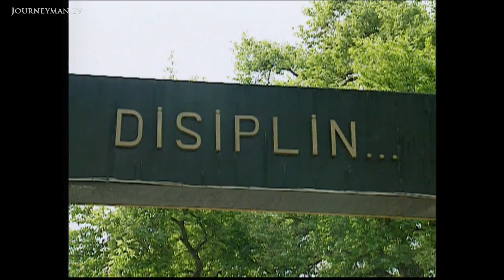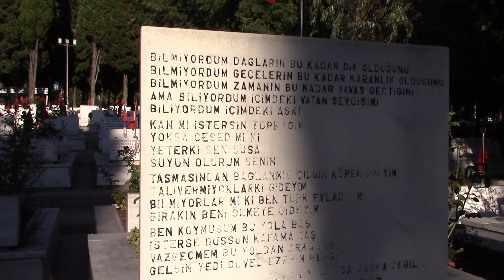{ 𝗧 𝗨 𝗥 𝗞 𝗪 𝗔 𝗩 𝗘 } - 𝟭 𝟵 𝟵 𝟮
İngiltere'de kraliçe olacağına, Türkiye'de subay ol.